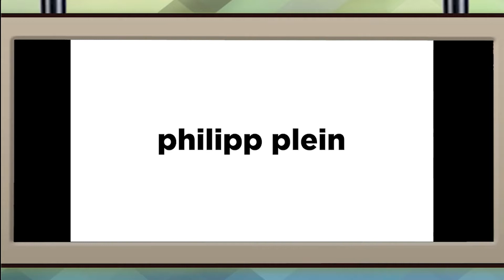Dr. Glazier Interviews Philipp Plein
Meet the incredible fashion designer, Philipp Plein!

Dr. Glazier speaks to Philipp Plein about his fashion inspirations, his "vision" for his luxurious eyewear collection, and why he chose to partner with De Rigo REM.